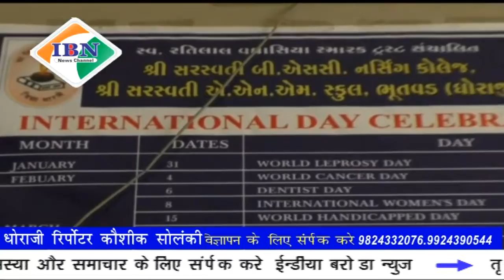Ibn news vadodara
धोराजी के भुतवड स्थित नर्सिंग कॉलेज में मंजूरी के बिना परीक्षा का आयोजन करने से पुलिस ने जारी की कार्यवाही